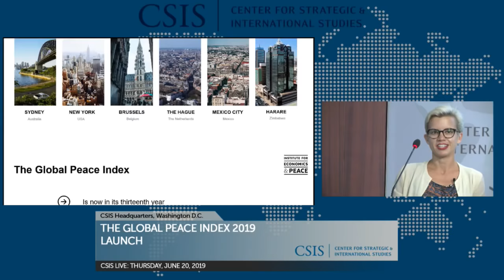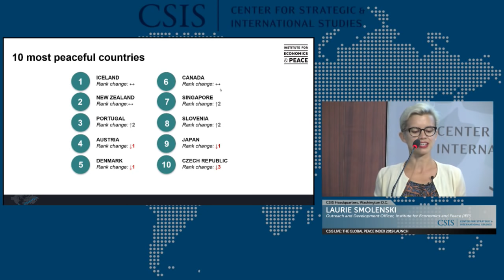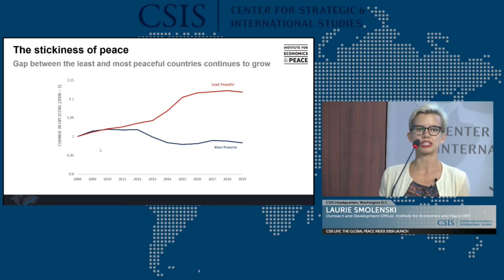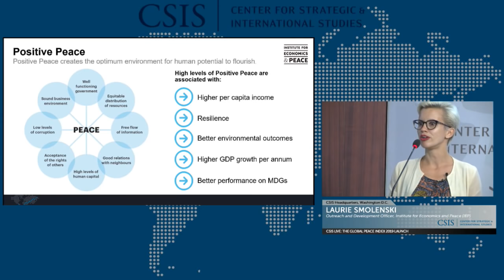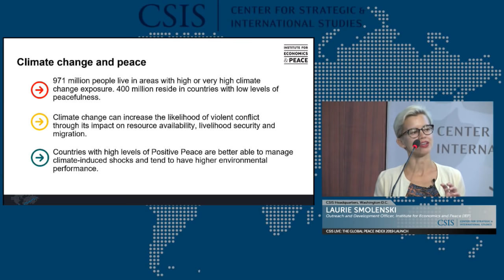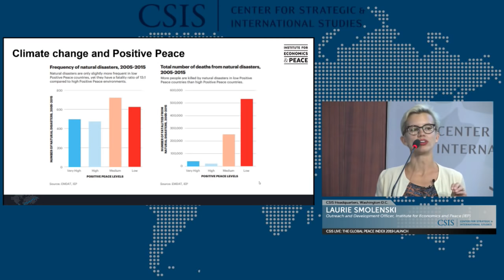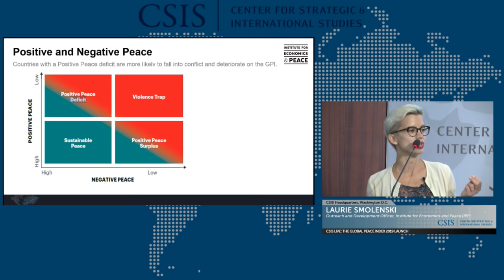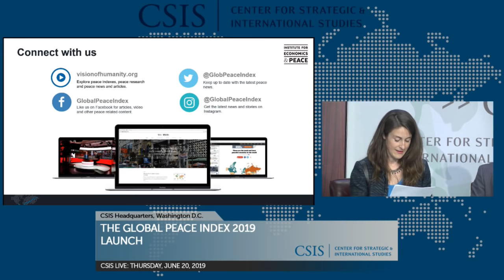The Global Peace Index 2019 Launch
The Human Rights Initiative of CSIS invites you to a public launch event of the 2019 Global Peace Index (GPI). The Global Peace Index is the world’s leading measure of global peacefulness, ranking 163 countries and territories according to their level of relative peacefulness. Created by the Institute for Economics and Peace, the report presents the most comprehensive data-driven analysis to-date on trends in peace and its economic value.

The report findings will be followed by a panel discussion considering the implications of closing civic space and inequality for peace. It will look particularly at the factors that IEP has found to be necessary preconditions for peace in its Positive Peace Report, many of which rely on an active civil society and limits on inequality.

This event is made possible by the Institute of Economics and Peace (IEP).